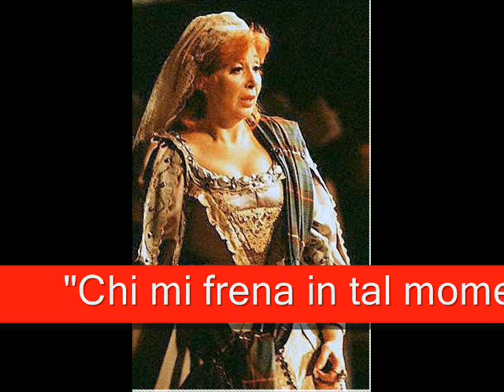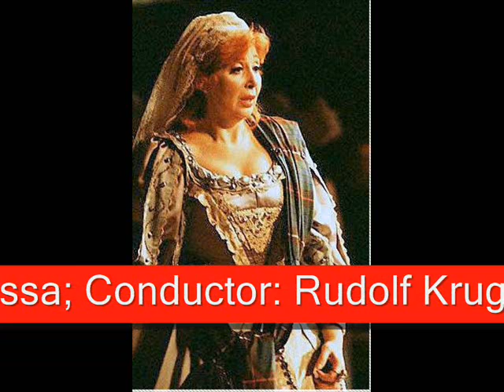Beverly Sills-Lucia di Lammermoor-Sextet-"Chi mi frena in tal momento?"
"Chi mi frena in tal momento?";
Opera: Lucia di Lammermoor;
Composer: Gaetano Donizetti;
Lucia: Beverly Sills [role debut];
Edgardo: Jon Craig;
Raimondo: Edward Baird;
Normanno: Dominic Cossa;
Conductor: Rudolf Kruger;
 Ft. Wort Opera House, 1968.